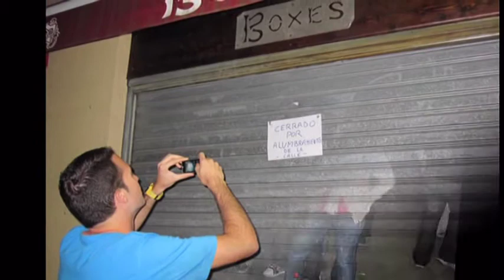Las mejores fotos de [Fiestas de Venta 22.5.10]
Suena: Arkano - La vida pasa. (Extraído de su trabajo con Jonko "Clase preferente").

Para más información o ver todas las fotos, click al enlace.